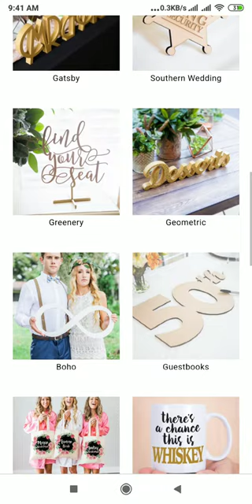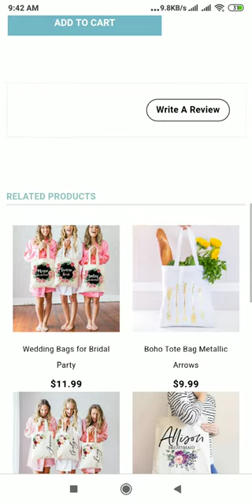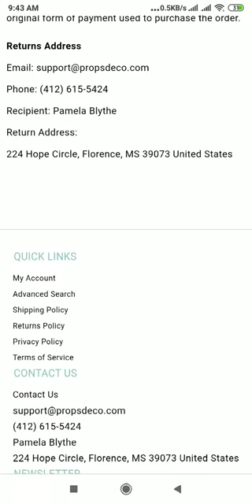Propsdeco.com Review: Propsdeco.com Website Tour Video - [ReviewsOffers.com]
Propsdeco.com Review: Propsdeco.com Website Tour Video. Write your reivew on comment box or visit below website [ReviewsOffers.com] for add your reviews.